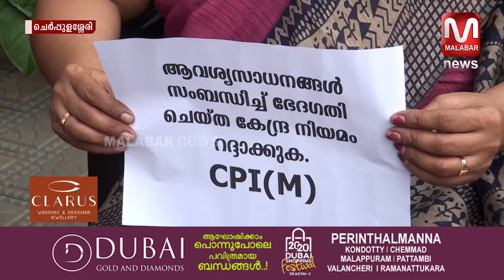സമര ചരിത്രത്തിൽ പുതിയ അധ്യായം കുറിച്ച് സി.പി.എം.